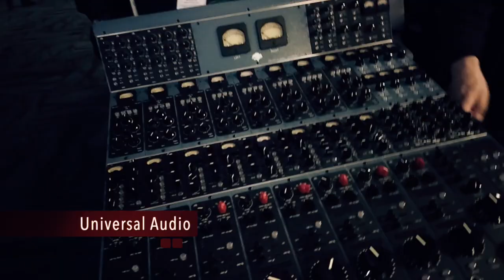NAMM 2019 - Short Clip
My first Namm was unbelievable!!!
Thanks to Galli Strings that bring me there